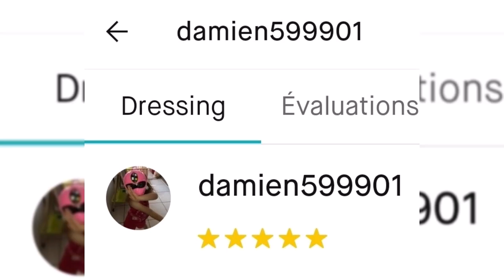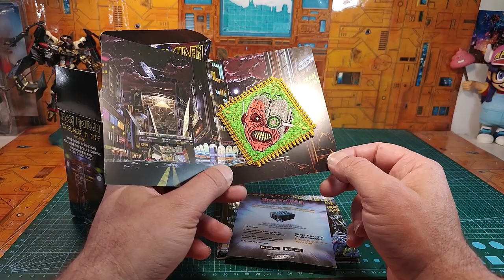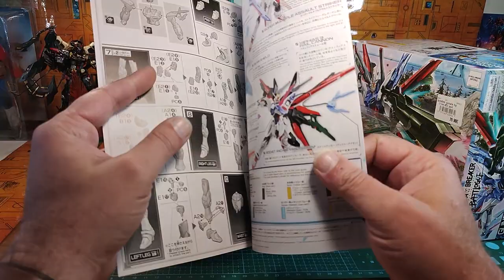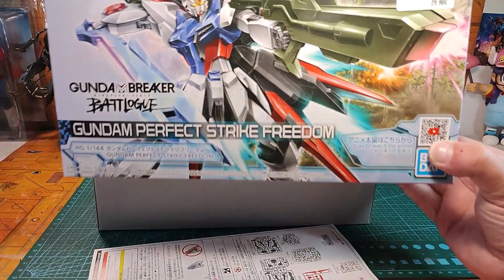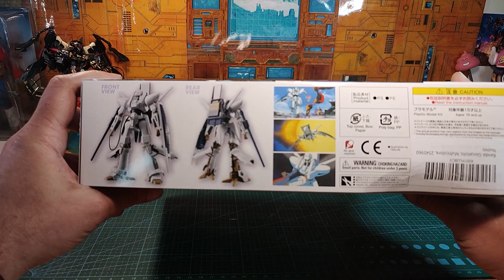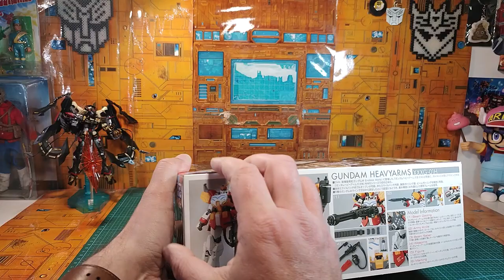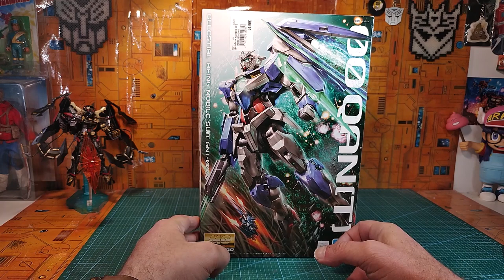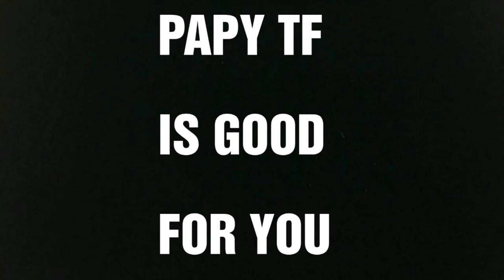Les Nouveautés Nouvelles du Papy : spéciale Gundam et Tokusatsu